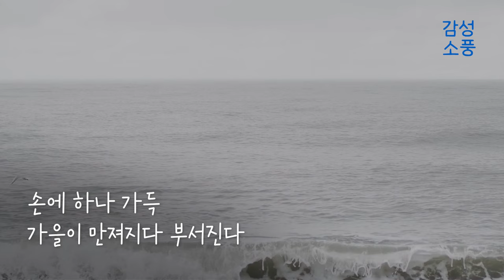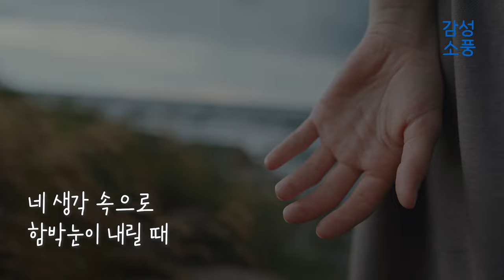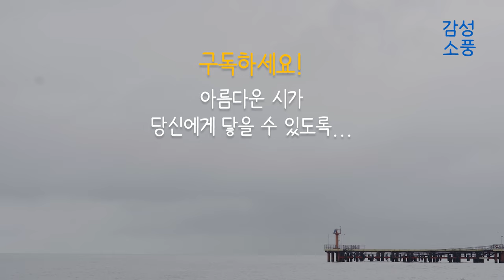오늘의 시｜되돌릴 수 없는 것들｜박정대｜시낭송｜좋은글｜좋은시｜잠잘때 듣는｜유미숙｜오디오북 ｜감성소풍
우리가 사랑하는 오늘의 시
되돌릴 수 없는 것들

      시 · 박정대
  낭송 · 유미숙

​나의 쓸쓸함엔 기원이 없다
너의 얼굴을 만지면 손에 하나 가득 가을이 만져지다 부서진다
쉽게 부서지는 사랑을 생이라고 부를 수 없어
나는 사랑보다 먼저 생보다 먼저 쓸쓸해진다
적막한, 적막해서
아득한 시간을 밟고 가는 너의 가녀린 그림자를 본다
네 그림자 속에는 어두워져 가는 내 저녁의 생각이 담겨 있다
영원하지 않은 것들을 나는 끝내 사랑할 수가 없어
네 생각 속으로 함박눈이 내릴 때
나는 생의 안쪽에서 하염없이 그것을 바라만 볼 뿐
네 생각 속에서 어두워져 가는 내 저녁의 생각 속에는 사랑이 없다
그리하여 나의 쓸쓸함엔 아무런 기원이 없다
기원이 없이 쓸쓸하다
기원이 없어 쓸쓸하다

오늘의 시｜되돌릴 수 없는 것들｜박정대​ ｜시낭송｜좋은글｜좋은시｜잠잘때 듣는｜한국인이 좋아하는｜유미숙｜오디오북 ｜감성소풍